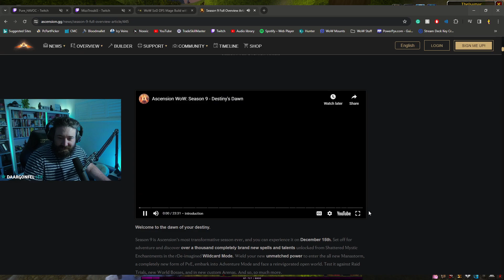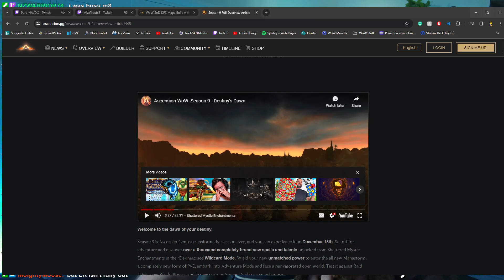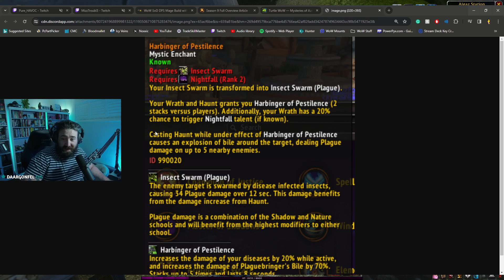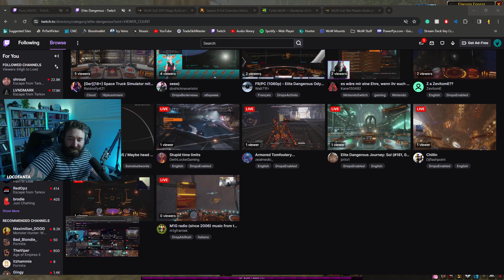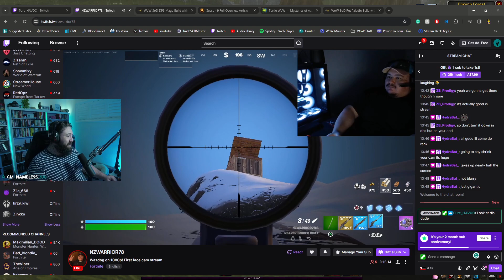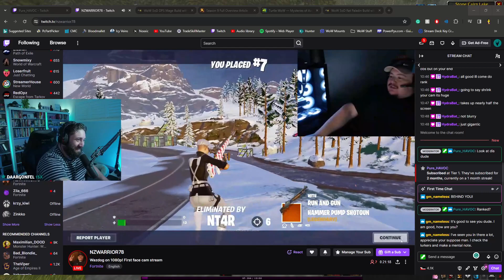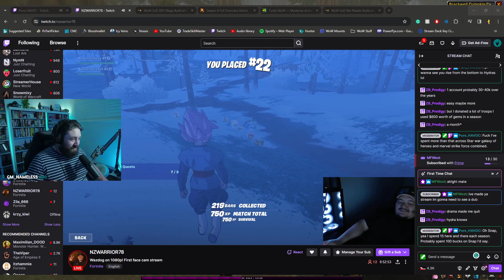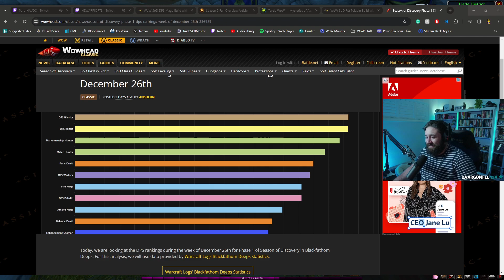🔥 Trying FIre Mage 🔥 !newcamera | !ttsmonster